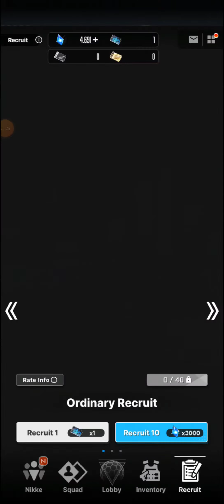GODNESS OF VICTORY NIKKE- FIRST TIME GACHA AND THE ENDING